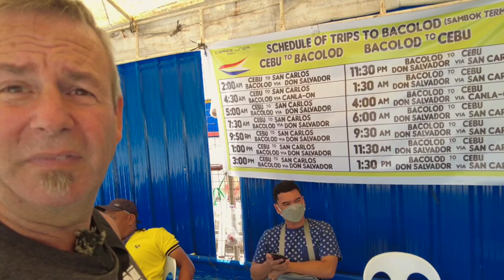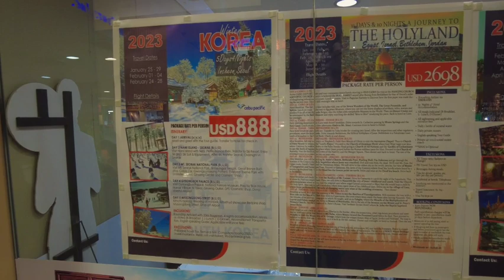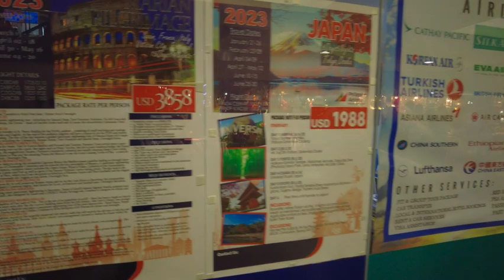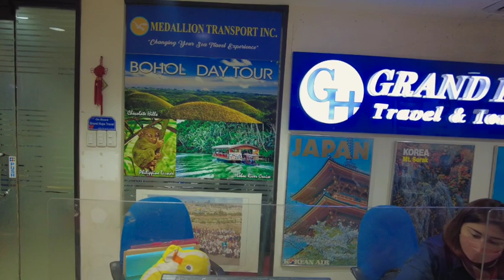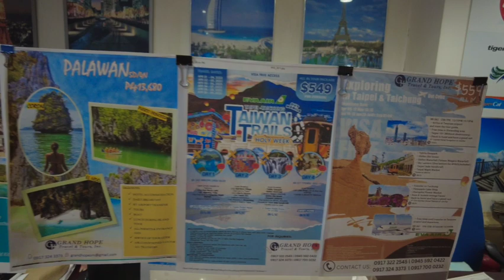Transportation Options...~how to tourism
Ken & Lyn
Canuck Summers Pinoy Winters

iMovie built-in audio